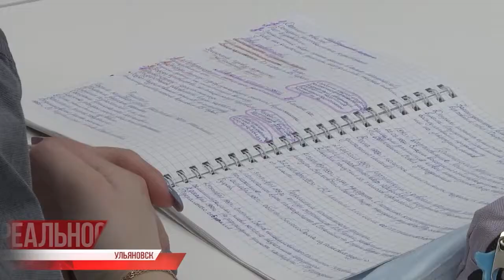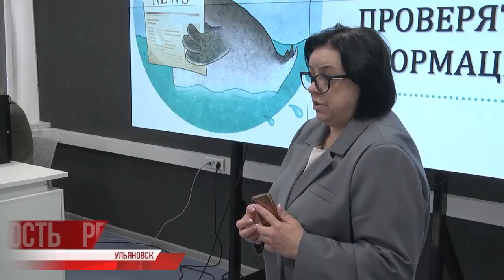Равнение на патриотизм. Учебную неделю решено начинать с исполнения гимна и поднятия флага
Знать историю, чтить символы. В российских школах появятся занятия по историческому просвещению. Как отметил руководитель профильного ведомства Сергей Кравцов, история как предмет будет изучаться с пятого класса, но уже с начальной школы ученики во время урока по "окружающей среде" могут обсуждать историю своей семьи, своего края, своей малой родины.

Но это нововведение, что называется на перспективу, пока же в школьном расписании некоторых учебных заведений в пилотном режиме появился еще один пункт, направленный на патриотическое воспитание, - учебную неделю решено начинать с исполнения гимна и поднятия флага.⠀⠀⠀⠀⠀